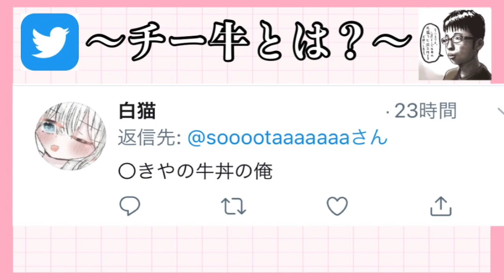みんなにとっての「チー牛」←がめちゃくちゃすぎるww